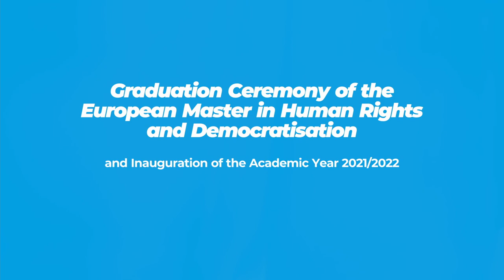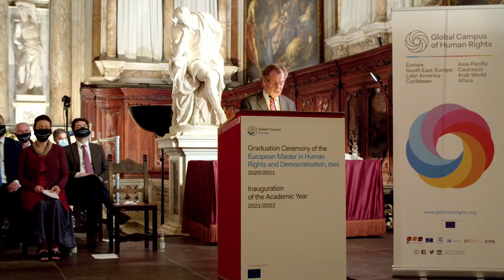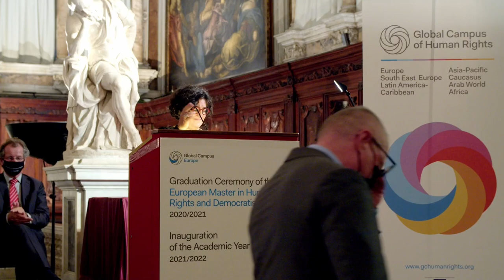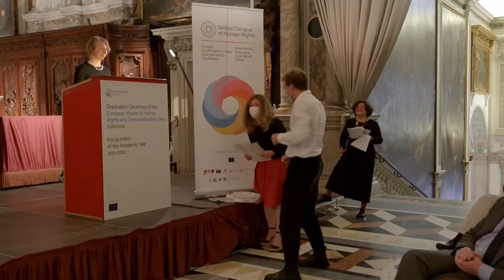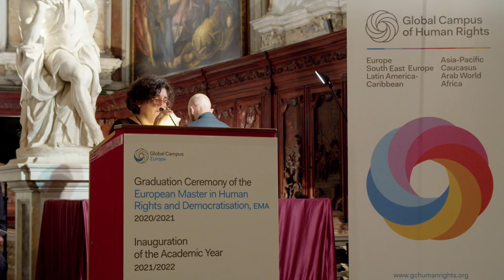Graduation Ceremony of the EMA Master and Inauguration of the Academic Year 2021/2022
Watch the video of the Graduation Ceremony of the European Master in Human Rights and Democratisation and Inauguration of the Academic Year 2021/2022 which took place at the unique Scuola Grande di San Rocco on 26 September 2021.

The music by Interpreti Veneziani:
-Concerto per archi e cembalo RV. 167, Antonio Vivaldi
-Concerto per 4 violini, violoncello, archi e cembalo op. 3 n. 10 ‘Estro Armonico’, Antonio Vivaldi
-‘Ode an die Freude’ dalla IX Sinfonia per archi, Ludwig van Beethoven